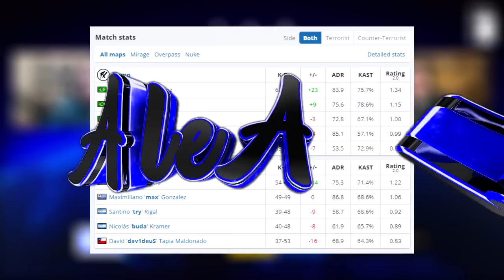GRANDE FINAL EPICA! FLUXO x 9Z - MELHORES MOMENTOS | IEM Brazil Closed 2023 | CSGO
FLUXO x 9Z - MELHORES MOMENTOS | IEM Brazil Closed 2023 | CSGO

▸ESL_CSGO